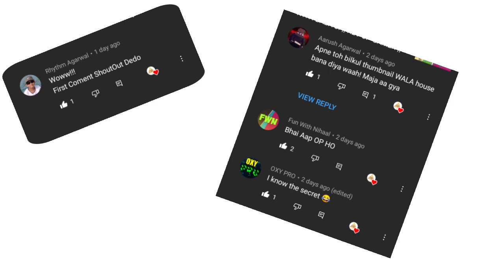MY UNDERGROUND HOUSE!!! | MINECRAFT